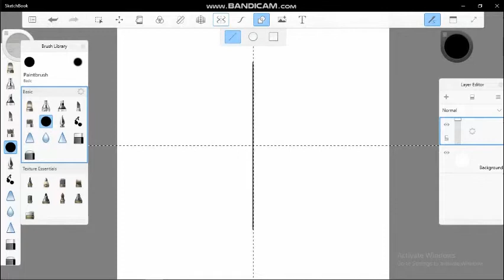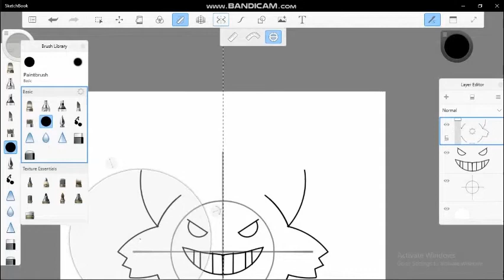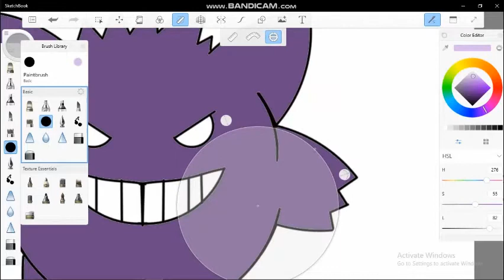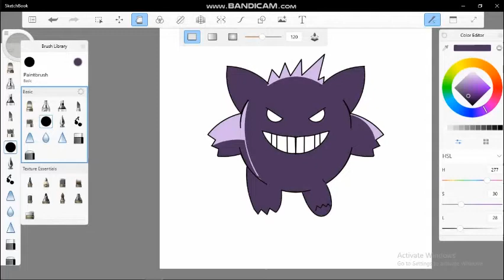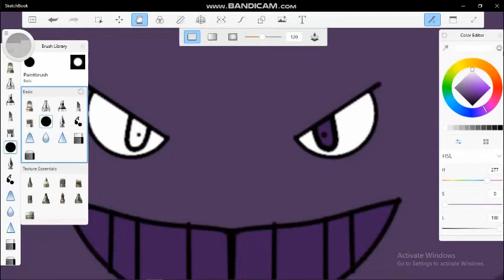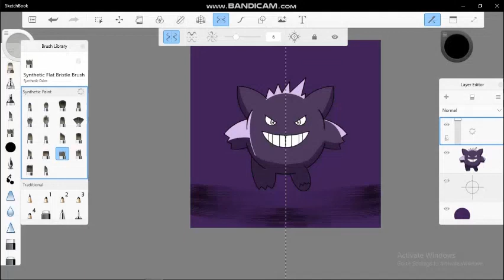How to Draw Pokemon | Gengar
How to Draw Pokemon Gengar using autodesk.